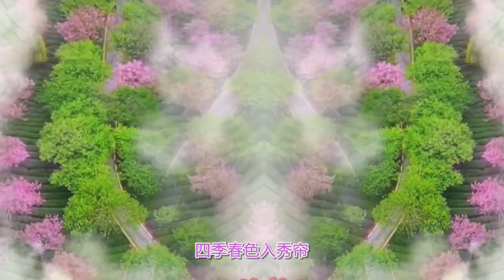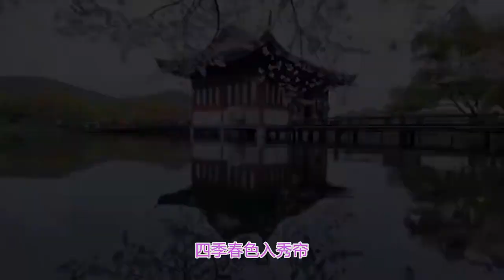《樱花之城》樱花犹如少女般纯洁粉嫩，随风舞动如少女翩然起舞，听一曲樱花之城更令人不禁心生愉悦之感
樱花之城
词 何雪清&王锡南
曲 徐梁国
视频：一粒麦子
一湖碧玉簪
一江天地远
阡陌纵横
烟雨墨色染
赏樱楼前
柳丝燕语乱
落英缤纷
情谊日月间
一福佑平安
一壶尘世远
吴越春秋
往事越千年
长春桥畔
几度帆影剪
二泉一曲
琴声伴无眠
樱花之城美如画
四季春色入秀帘

宾客游如织
盛名五洲传
盛名五洲传
一福佑平安
一壶尘世远
吴越春秋
往事越千年
长春桥畔
几度帆影剪
二泉一曲
琴声伴无眠
樱花之城美如画
四季春色入秀帘
宾客游如织
盛名五洲传
盛名五洲传
明月有情照我还
梦中相看是笑脸
花好人长久
千里共婵娟
千里共婵娟
樱花之城美如画
四季春色入秀帘
二泉一曲
琴声伴无眠
樱花之城美如画
四季春色入秀帘

宾客游如织
盛名五洲传
盛名五洲传
一福佑平安
一壶尘世远
吴越春秋
往事越千年
长春桥畔
几度帆影剪
二泉一曲
琴声伴无眠
樱花之城美如画
四季春色入秀帘
宾客游如织
盛名五洲传
盛名五洲传
明月有情照我还
梦中相看是笑脸
花好人长久
千里共婵娟
千里共婵娟
樱花之城美如画
四季春色入秀帘

宾客游如织
盛名五洲传
盛名五洲传
明月有情照我还
梦中相看是笑脸
花好人长久
千里共婵娟
千里共婵娟
花好人长久
千里共婵娟
千里共婵娟 从此时光不再漫长

喜欢"中国情“视频的，您的留言、分享、点赞和关注，您的肯定是对我的肯定和鼓励 !
谢谢！